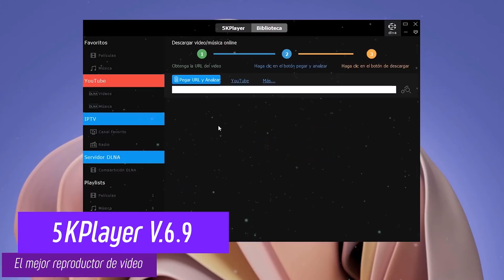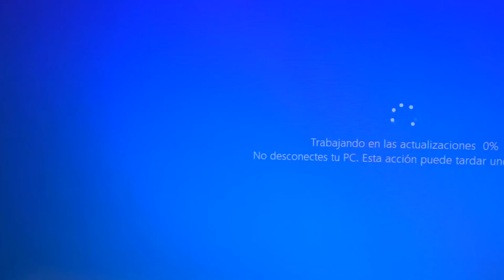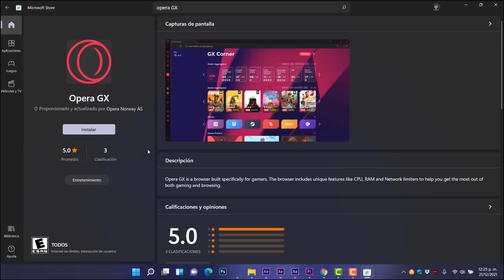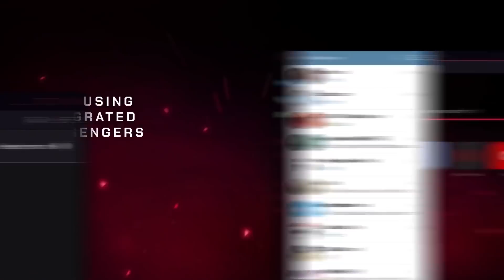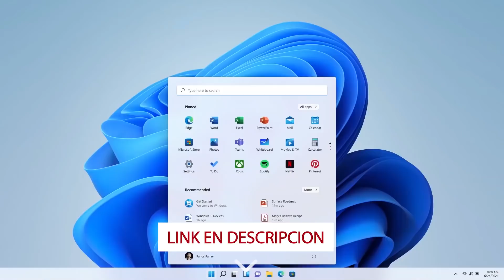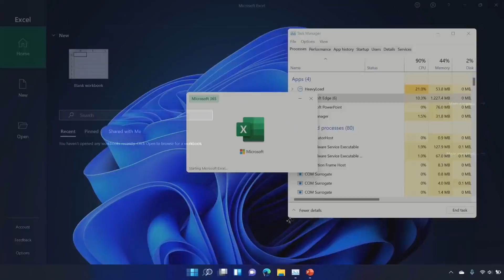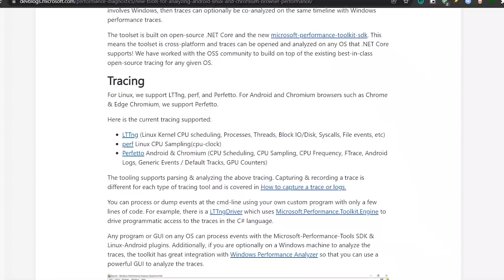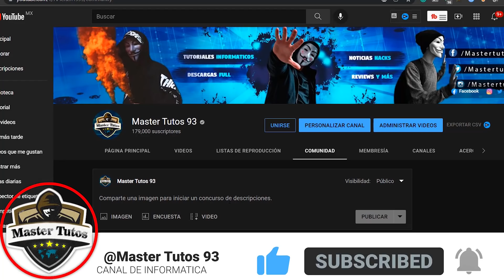Windows 11 Con MEJORA⚡ tras ULTIMA UPDATE! / LANZAN Nuevas TOOLS para RENDIMIENTO!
⭐Combina reproducción de DVD / Video / Música, transmisión AirPlay y descarga de video, ofreciéndole la mejor solución de video. Ya ahora se a agregado la función de reproducción de archivos IPTV / M3U8.

00:00 Introducción a Windows News
01:40 Vulnerabilidad con Active directory
03:17 Opera GX llega a la Microsoft Store
04:45 Ultima actualización mejora Windows 11
06:35 Microsoft publica Herramientas de rendimiento